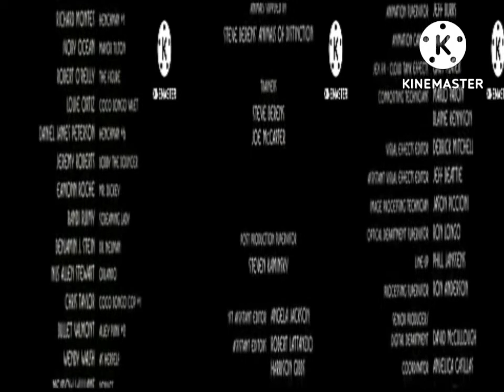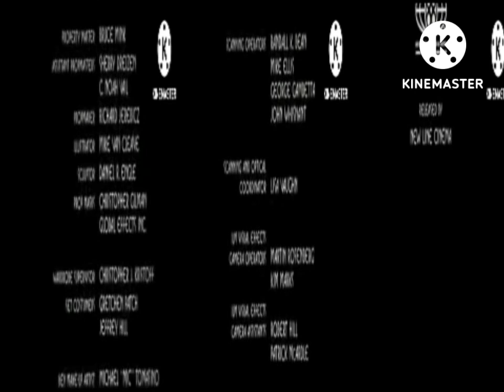2022年8月25日